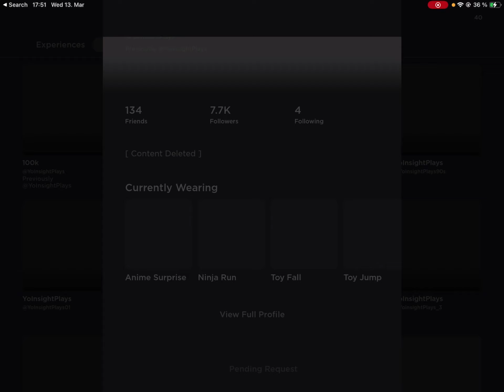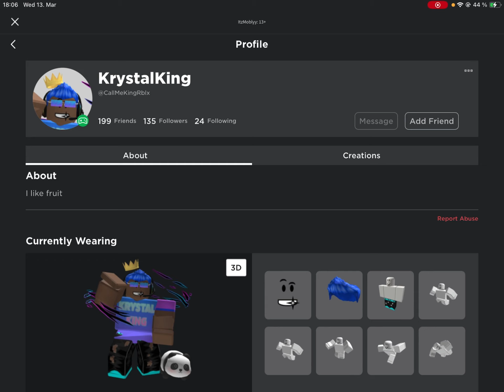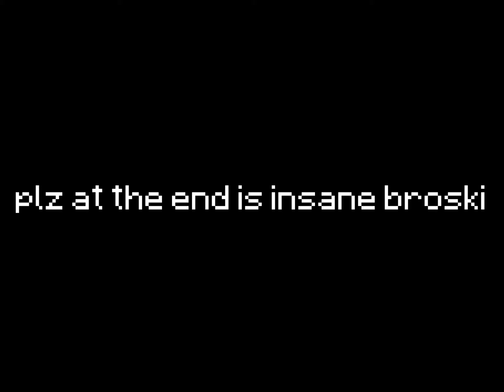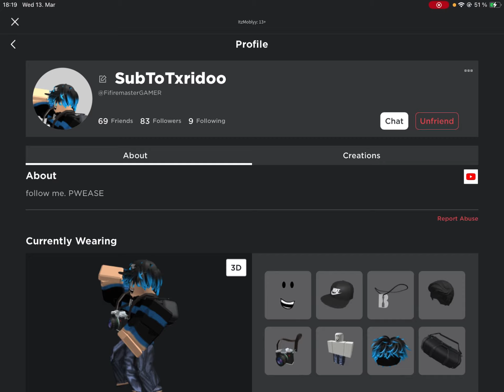i added roblox bedwars youtubers (part 2)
w
youtubers here: ​⁠@InsightPlays ​⁠​⁠@MudPlayz @No_longeractive @PremiumBloxian @TeamRuxer @aeryq @txridooofficial

Roblox user: ItzMoblyy